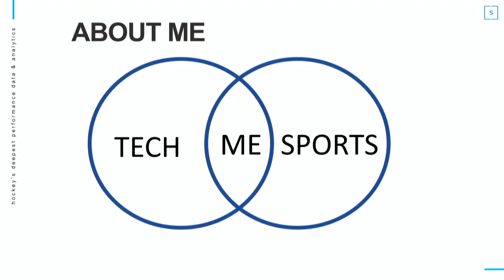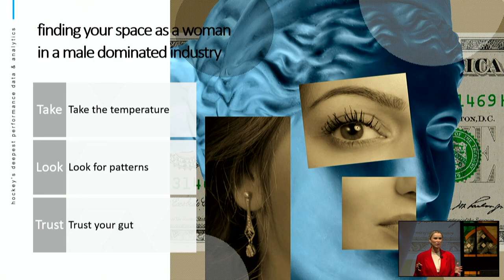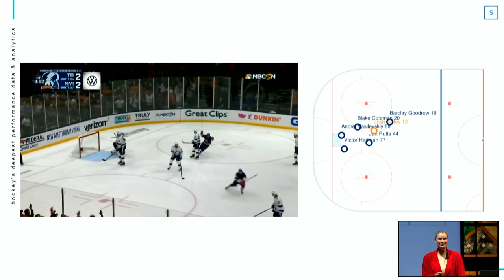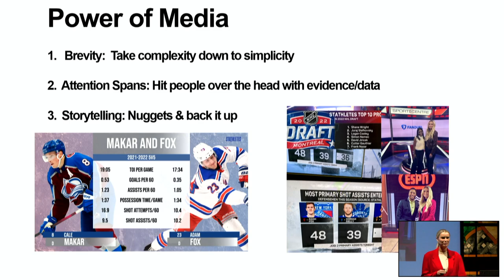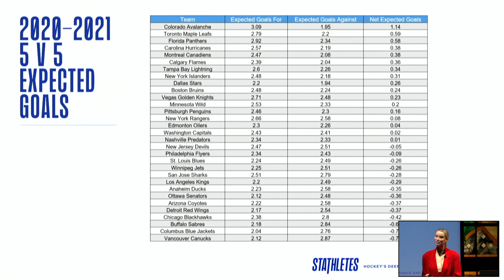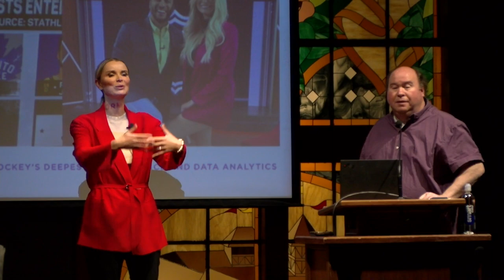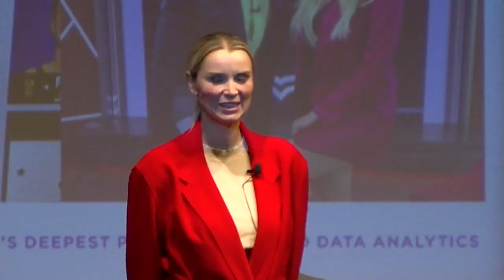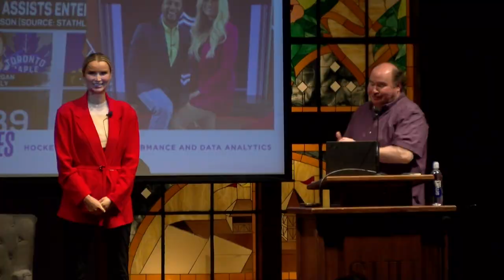Meghan Chayka - Eccles A.P.E.X. Speaker on 03/07/2024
"Sports Analytics: Scaling a Data Company"
Meghan Chayka is a Co-Founder/CEO of Stathletes, a hockey data and analytics company. Stathletes provides industry leading hockey insights in over 22 leagues worldwide and has scaled to the highest professional levels across North America and Europe. In another industry role, Meghan is a Data Scientist in Residence at the Rotman School of Management at the University of Toronto. She was featured on the insert cover of the Hockey News’ Top 100 of power and Influence, listed at 95 overall and in the Top 10 for Hockey Business Executives. Meghan and Stathletes have also been awarded Top Young Entrepreneur of the Year for 2018/2019 by the Ontario Chamber of Commerce and Top 40 under 40 in hockey for the Athletic in 2019 & 2020. She is on the board of advisors of US Integrity in the sports betting space.

Eccles A.P.E.X. Lecture Series